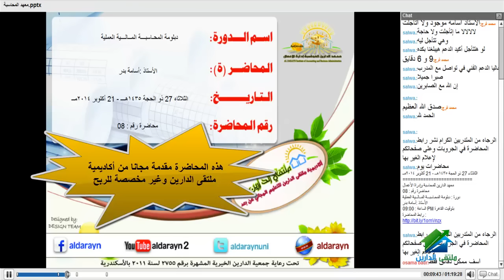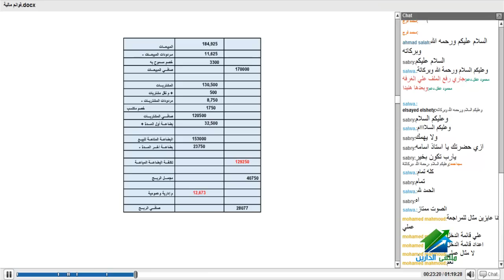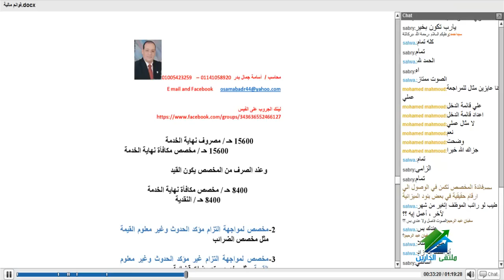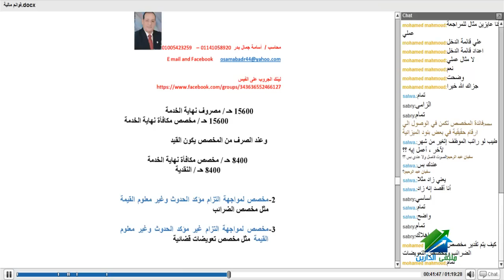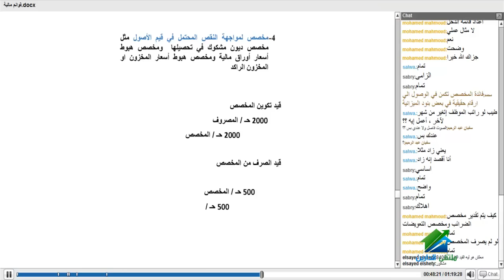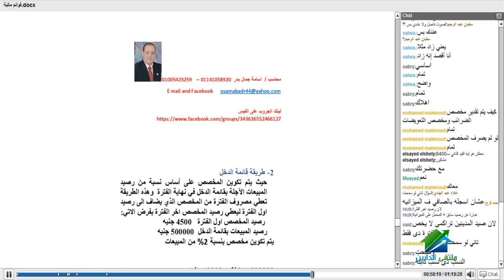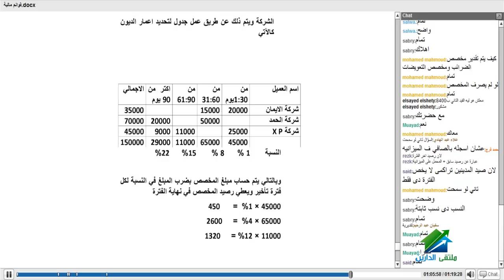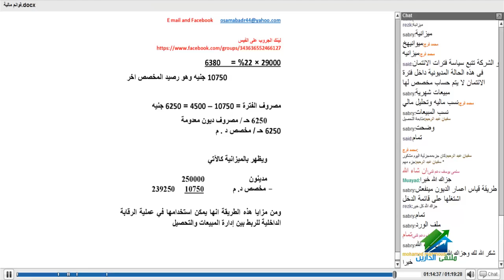دبلومة المحاسبة المالية العملية | أكاديمية الدارين | محاضرة رقم 8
(¯´'•دبلومة المحاسبة المالية العملية | أ.أسامه جمال عبد الرؤوف بدرد¸.•'´¯)
☆.•**••الإيفينت الخاص بالكورس••**•.☆
☆.•**••(¯•.صفحة الأكاديمية على الفيس بوك ☆.•**••(¯•._
☆.•**••(¯•.☆للتطوع معنا فى فريق العمل.•**••(¯•.
☆.•**••(¯•.للتطوع للتدريس☆.•**••(¯•.